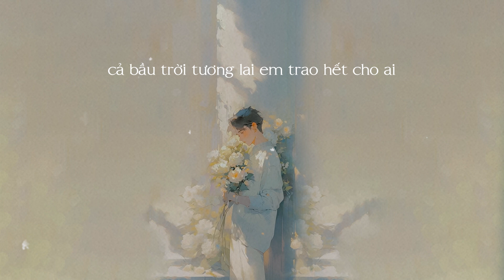Tổn Thương Ai Đừng Tổn Thương Em - Đỗ Minh Quân [LYRIC VIDEO]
Song: Tổn Thương Ai Đừng Tổn Thương Em
Singer:  Đỗ Minh Quân
Lyric:
em khóc bao nhiêu đêm rồi , có nhớ không
anh thấy bao nhiêu lần rồi , em đau đớn
anh hỏi nhưng không trả lời em giấu đi
vào trong con tim

chạy vào cơn mưa em tìm kiếm những gì
nếu khóc hãy khóc trên vai anh này .hum...
định tìm men say để khỏa lấp nổi buồn
trốn tránh tất cả bỏ mặc tương lai...em hỡi
đk
anh biết giữa dòng đời chơi vơi
em sẽ nhớ anh ta rồi khóc vỡ òa
thế giới này bao la em lại để anh ta
trong lòng em nhắc em hoài

anh biết giữa dòng đời cô đơn
em sẽ nhớ anh ta nhớ đến phát điên rồi
cả bầu trời tương lai em trao hết cho ai
nhận lại chỉ là đắng cay